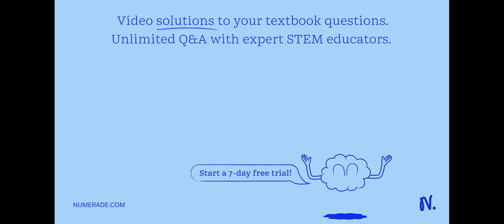Choose the elements that would likely form polar covalent bond with carbon: (choose all that apply)…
Choose the elements that would likely form polar covalent bond with carbon: (choose all that apply) Mg Al Br H